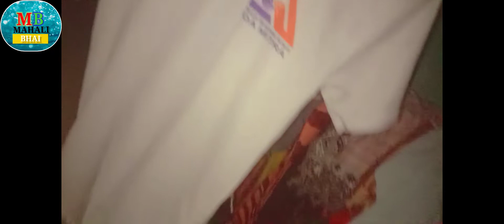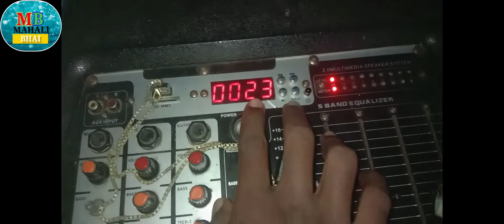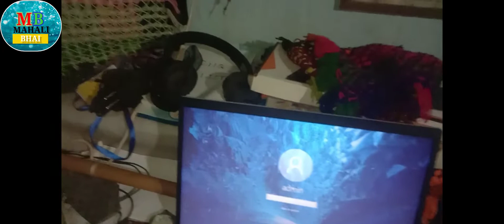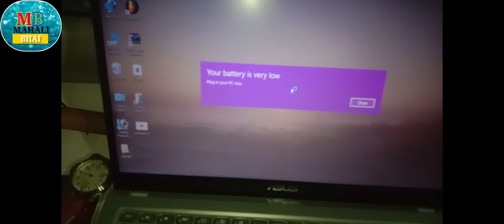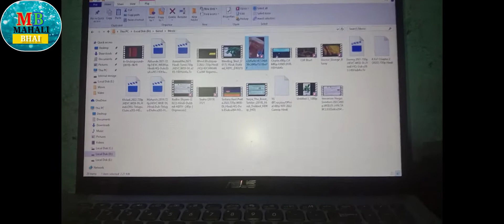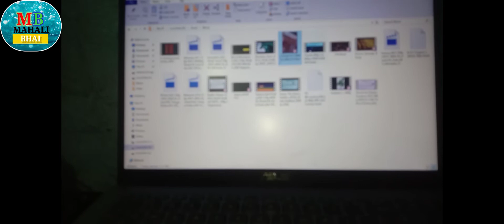November 20, 2022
Hi gyas if you like this video so please like in this channal and share your fruends.